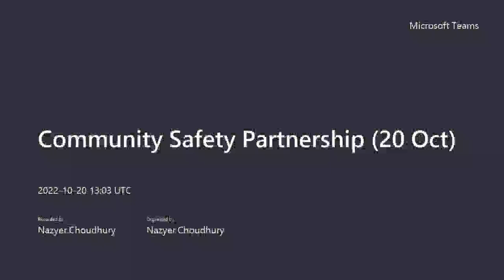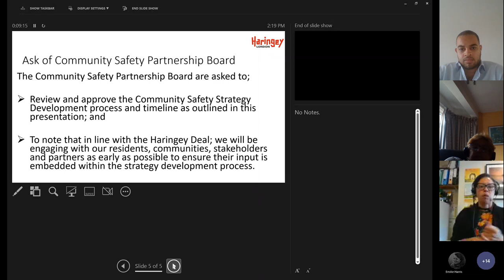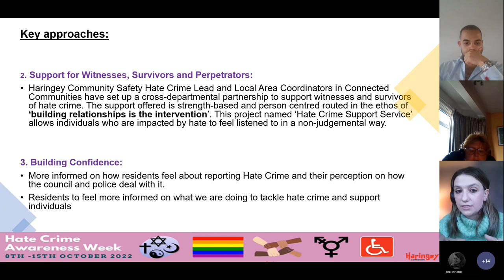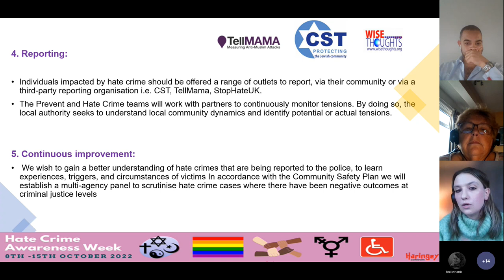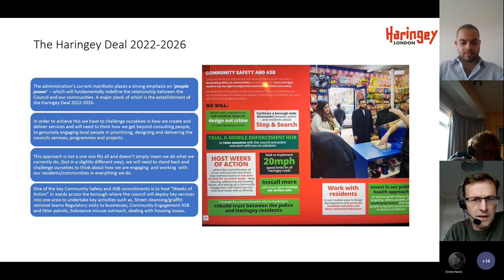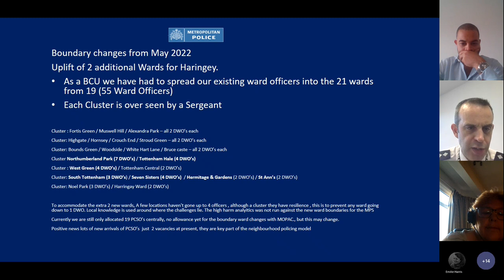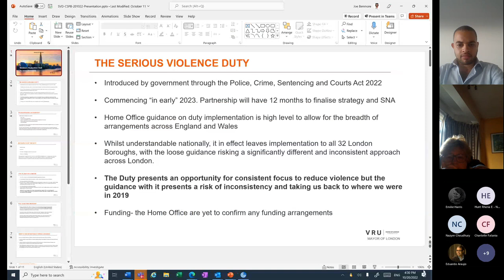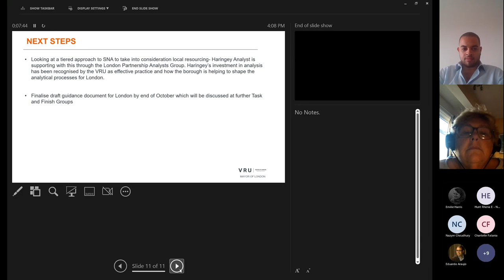Community Safety Partnership - 20 October 2022